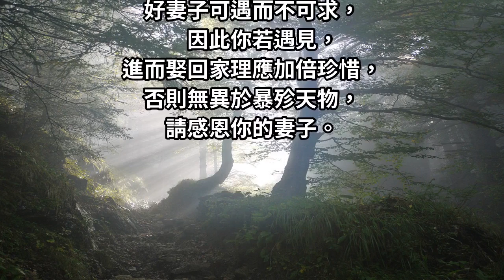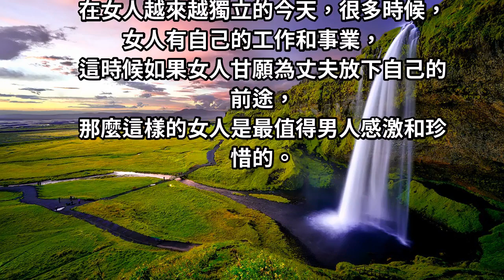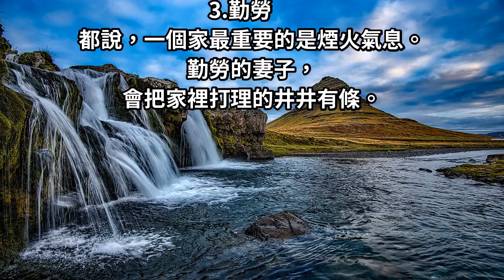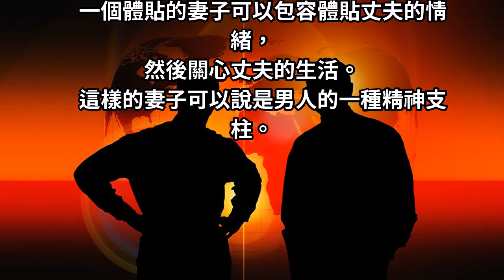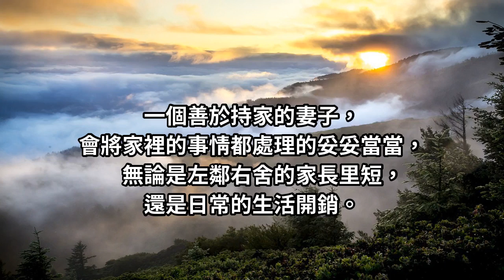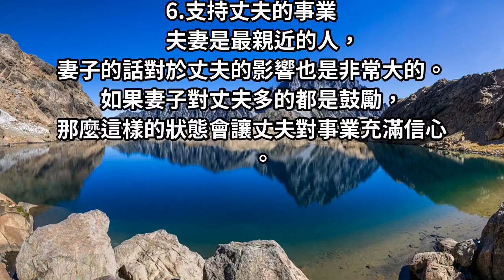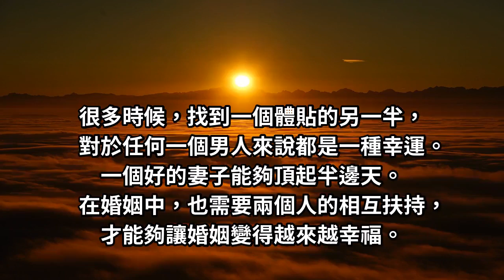「好老婆」的6大特徵，中一條你都是撿到寶，別不珍惜！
每個男人都希望自己能娶到一位好老婆，因為一個好的妻子是溫柔賢慧，勤儉持家，懂事孝順的，這樣男人也可以省很多心，日子也會過得幸福愜意。